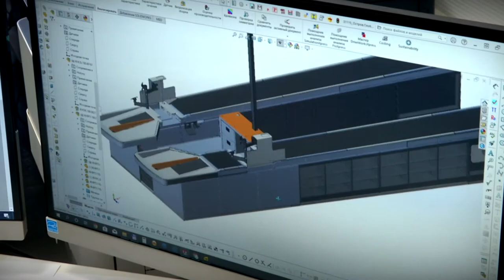Школьников Твери познакомили с работой завода по листовой обработке металлов